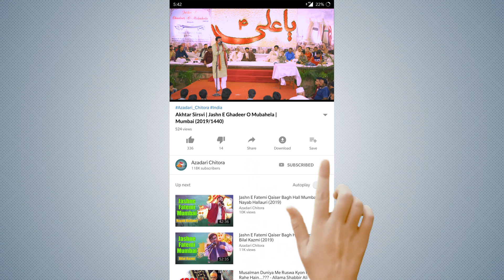Jashn E Ghadeer | Akhtar Sirsvi | Jashn E Ghadeer O Mubahela Mumbai (2019)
Jashn E Ghadeer O Mubahela Mumbai 2019 | Akhtar Sirsvi Mehfil 2019 | Jashn E Ghadeer Akhtar Sirsvi 2019   Kesar Baug Hall 2019 | Imam Ali Qasida 2019  |  eid e ghadeer jashan Akhtar Sirsvi

►Video Info:-
Title :- Jashn E Ghadeer O Mubahela Kesar Bagh Hall Mumbai (2019) - Akhtar Sirsvi
Reciter :- Akhtar Sirsvi 2019
Nizamat :- Nayyar Jalalpuri
Organizer :- Anjuman E Shamsheer E Haideri Mumbai
Venue :- Qaiser Bagh Hall Mumbai

Event of Ghadir Khumm
The event of Ghadir Khumm refers to a sermon delivered by the Islamic prophet Muhammad shortly before his death in 632 CE. According to Shia traditions, in the sermon, attended by over one hundred thousand people, Muhammad announced Ali ibn Abi Talib as his successor